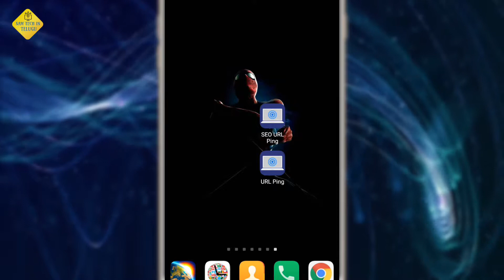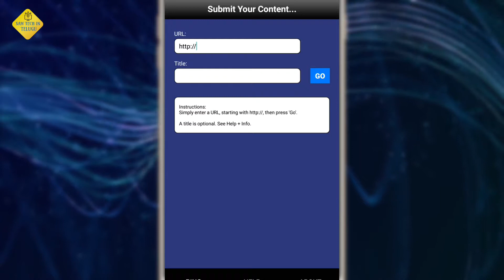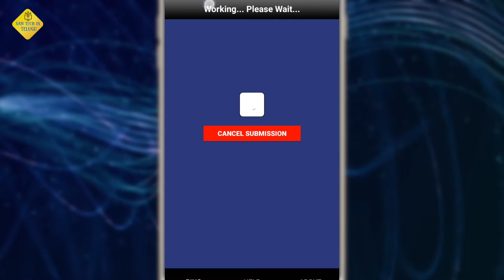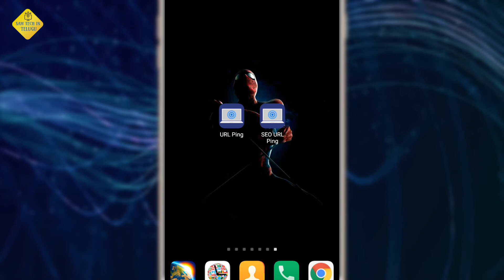latest seo techniques 2018 || Part 5 || #91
youtube seo tricks in telugu full tutuorial all explainded in telugu apps websites in telugu
pingler in  telugu telugu pingler
full tutorial in telugu
latest seo techniques 2018 || Part 5 || 91latest seo techniques 2018 || Part 5 || #91

HII FRIENDS IAM FROM SAMTECH IN TELUGU FRIENDS IF U WANT ANY INFORMATION VIDEOS OR ANY USE FULL VIDEOS PLEASE CONTACT ME IN WATTSAPP : FRIENDS I WILL MAKE VIDEOS THAT TOPICS THAT WHAT USE FULL TO OUR ANDROID MOBILE.SO PLEASE DON"T FORGET SUBSCRIBE AND LIKE,SHARE,AND COMMENT.